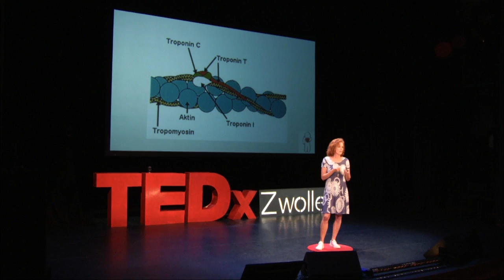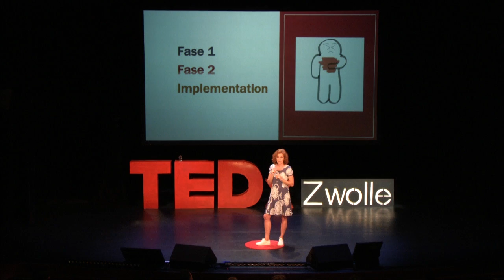Our Heart | Marion Fokkert | TEDxZwolle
We need to ease the patient experience for those patients who suffer from chest pain. Too many of these people are admitted to the hospital unnecessarily. The aim is to rule out a myocardial infarction at home with the  ‘HEART score’.

Marion Fokkert is an expert in laboratory related subjects of diabetology  and cardiology. She believes people need to keep moving to stay fit and to decrease chances of diabetes and cardiovascular deceases. Even at her desk, she doesn’t have a chair, but instead she works on a desk bike (a bicycle without wheels), always keeping her legs moving. She’s a revolutionizer of seemingly stale and well-trodden paths of healthcare.
Member of the research group Famous Triage the research focuses on the need to ease the patient experience for those patients who suffer from chest pain. Too many of these people are admitted to the hospital unnecessarily. The aim is to rule out a myocardial infarction at home with the  ‘HEART score’. With her infectious enthusiasm about technically obscure medical problems, she can help us understand what the impact of research is, perhaps even on you.